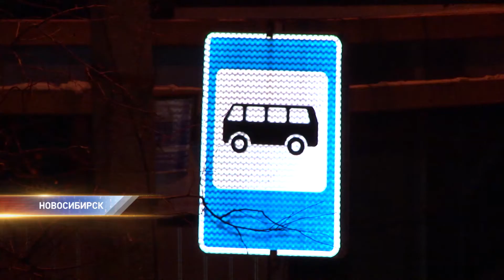Посёлок Кирово не чистят от снега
Ни проехать, ни пройти. Жители поселка Кирово вынуждены передвигаться по проезжей части. Водители автобусов отказываются сюда ездить — дороги слишком узкие из-за гигантских сугробов.